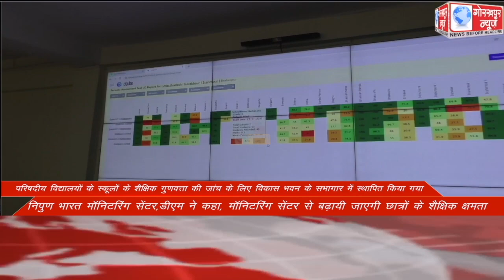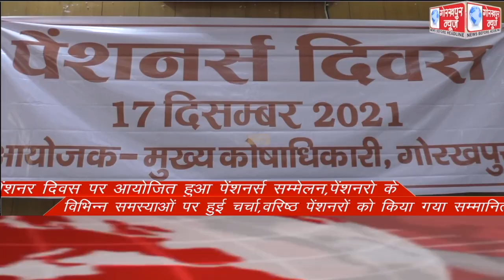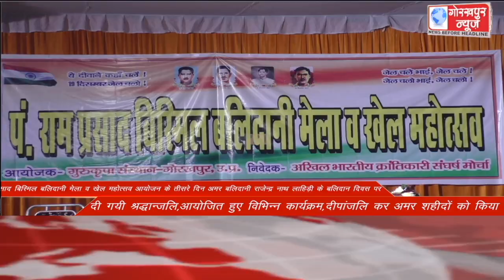GORAKHPUR NEWS Headlines 17-12-2021